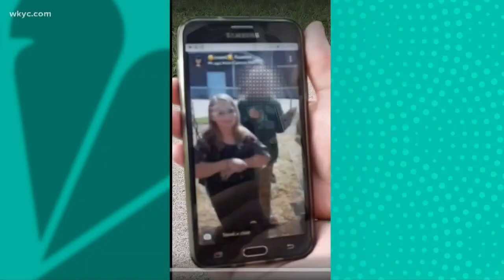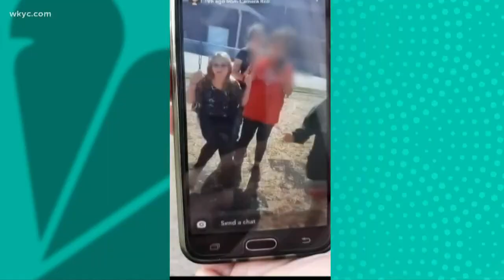'This could have been prevented': 2 Ashtabula parents angry after bullying video surfaces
The video shows a 12-year-old girl hitting and kicking her classmate on the playground. Dorsena Drakeford reports.